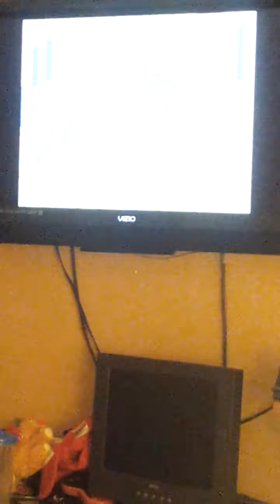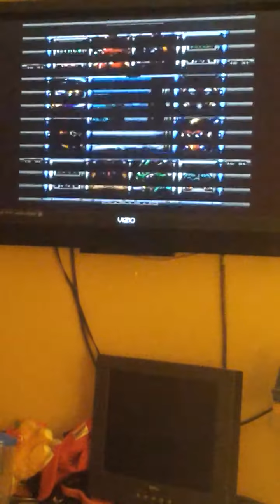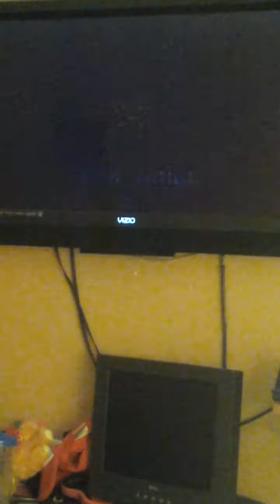Mega man lp ep 3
Rages